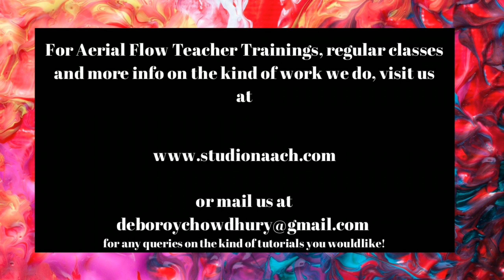Hatha flow yoga + Fluid Flexibility Flow #2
Fluid flexibility, born out of merging hatha yoga and movement to work on advance flexibility and get you the flexibility you need as a dancer or aerialist or yogi.